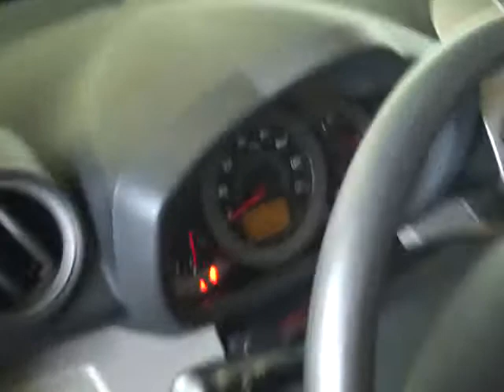Harr Toyota Worchester Mass Q1381A 2007 Rav4.AVI